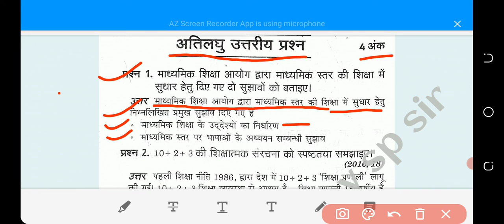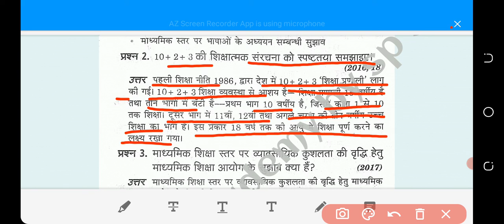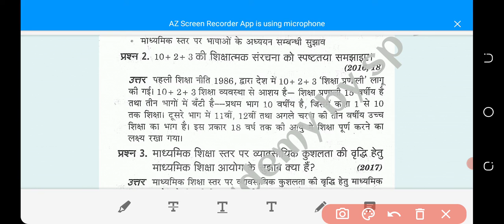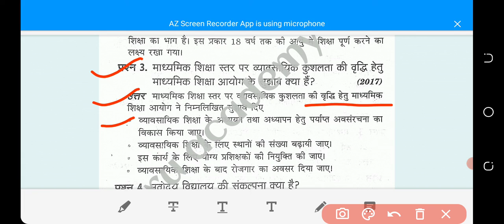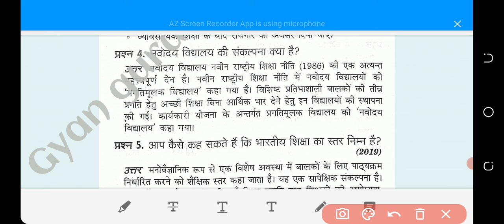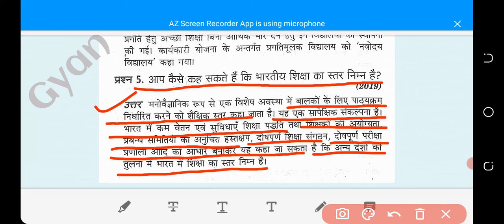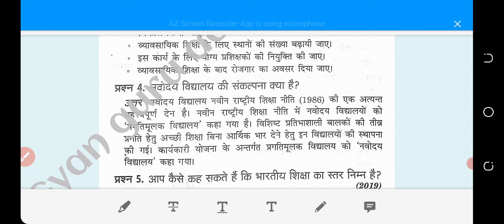Class 12th Shikha Shashtra Chapter 4 all Important Questions part 3 by sp sir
Class 12th Shikha Shashtra Chapter 4 all Important Questions by sp sir

topics coverd -

शिक्षा शास्त्र  कक्षा 12th माडल पेपर यू पी बोर्ड 2021,  कक्षा 12वीं का शिक्षा शास्त्र यू पी बोर्ड 2021 important question answer, कक्षा 12वीं  का शिक्षा शास्त्र :ईकाई 1 प्राचीन, मध्यकालीन एवं अवार्चचीन समय में शिक्षा का संक्षिप्त पुनर्नीक्षण के महत्वपूर्ण प्रश्न और उनके उत्तर 2021 ,up board शिक्षा शास्त्र कक्षा 12वीं का : भारतीय शिक्षक - पण्डित मदन मोहन मालवीय, महात्मा गांधी ,class 12th ka शिक्षा शास्त्र ईकाई 2  पयार्वरण शिक्षा - अवधारणा, स्वरूप, आवश्यकता, महत्व, प्रदूषण की समस्याएं एव उनका निराकरण ,कक्षा 12 का शिक्षा शास्त्र : पर्यावरण को प्रभावित करने वाली प्राकृतिक आपदाए; जैसे inआग,सूखा, बाढ,भूकम्प, समुद्री लहरें आदि की मूलभूत जानकारियां, उनके प्रभाव तथा बचाव के  उपाय, कक्षा 12वीं का शिक्षा शास्त्र ईकाई 3/ Unit 3: शिक्षा की समस्याएं -शिक्षा का प्रसार, शैक्षिक स्तर, बालिकाओं की शिक्षा एवं सामाजिक शिक्षा ,class 12th ka शिक्षा शास्त्र का माडल पेपर 2020 ,up board pedagogy class 12th Guess paper 2021, VVIP शिक्षा शास्त्र कक्षा 12वीं का question answer 2021, शिक्षा शास्त्र 12th NOIS important question answer 2021, class 12th शिक्षा शास्त्र सम्पूर्ण अध्याय संक्षिप्त में 2021, कक्षा 12 का शिक्षा शास्त्र BSEB BOARD 2021, इण्टर का शिक्षा शास्त्र यू पी बोर्ड, बिहार बोर्ड, RBSE,MP BSE,UBSE CGBSE,JKBOSE, WBBSE BOARD, CBSE BOARD 2021 IMPORTANT QUESTION ANSWER,

शिक्षा शास्त्र मे शिक्षा मनोविज्ञान ईकाई 4: सीखना / Learning- अर्थ, सीखने की प्रक्रिया, प्रयास एवं तुर्कटी ,सूझ, सम्बन्ध, सीखने के लिए नियम,
शिक्षा शास्त्र के अन्तर्गत शिक्षा मनोविज्ञान ईकाई 4: प्रेरणा अर्थ एवं सखने मे स्थान, रुचि, (घ)-पुरस्कार एव दण्ड कक्षा 12ka.  शिक्षा मनोविज्ञान
शिक्षा मनोविज्ञान ईकाई 5:मानसिक स्वास्थ्य एवं मानसिक स्वास्थ्य विज्ञान -मानसिक स्वास्थ्य एवं मानसिक स्वास्थ्य के व्यावसायिक निर्देश - उनके अर्थ एवं महत्व 2021 class 12th up board, शिक्षा शास्त्र के अन्तर्गत शिक्षा मनोविज्ञान ईकाई 6:(क) बुद्धि का सामान्य ज्ञान,अर्थ, स्वरूप एवं वर्गीकरण एवं परीक्षण
शिक्षा मनोविज्ञान ईकाई 6 (ख) उपलब्धि परीक्षण एवं प्रकार व्यक्तित्व -अर्थ, प्रकार तथा व्यक्तित्व परीक्षण up board 2021 important question answer, class 12th शिक्षा शास्त्र खण्ड क- आधुनिक शैक्षिक विचारधारा का विकास
अध्याय 1: प्राचीन भारत में शिक्षा व्यवस्था up board 2021 important question answer and Guess paper, अध्याय 2:बौद्धकालीन शिक्षा माडल पेपर यू पी बोर्ड महत्वपूर्ण प्रश्न और उनके उत्तर, अध्याय 3:मध्यकालीन तथा ब्रिटिशकालीन भारतीय शिक्षा व्यवस्था utter pradesh state board very important question answer 2021 and BSEB BOARD 2021, अध्याय 4:स्वतंत्रत भारत में शिक्षा very important question answer and Model paper 2021, अध्याय 5:भारतीय शिक्षाशास्त्र  के अति महत्वपूर्ण प्रश्न और उनके उत्तर सभी  बोर्ड के लिए महत्वपूर्ण, कक्षा 12 यू पी बोर्ड बिहार बोर्ड राजस्थान बोर्ड मध्यप्रदेश बोर्ड एव उत्तराखंड बोर्ड के अध्याय 6: पर्यावरण शिक्षा एवं प्रदूषण  up board 2021 important प्रश्न उत्तर सभी बोर्ड के लिए, अध्याय 7:प्राकृतिक आपदा के महत्वपूर्ण प्रश्न और उनके उत्तर NIOS CLASS 12TH, 10+2. pedagogy chapter number 8th शिक्षा का प्रसार UP TET ,CTET ,HTET 2021. AND ACADEMIC LEAVE, अध्याय संख्या 9:स्त्री शिक्षा एवं  सामाजिक ‌शिक्षा( physical education)
खण्ड ख़/Unit;B:  lessons 10/अध्याय 10:सीखना /learning-अर्थ एवं प्रकिया, नियम, विधियां तथा सिद्धांत, lessons 11th प्रेरणा /induction:अर्थ एवं सीखने में इसका स्थान up board 2021 important question answer Guess paper 2021, अध्याय संख्या १२वीं /lessons11th :रुचि/interest पुरस्कार एव दण्ड यू पी बोर्ड  very important question answer 2021, class 12th ka pedagogy lessons number 12/अध्याय १२ मानसिक स्वास्थ्य एवं मानसिक स्वास्थ्य विज्ञान के माडल पेपर 2020, शिक्षा मनोविज्ञान का अध्याय 14:बुद्धि परीक्षण /intlegent test important question answer and model paper 2021, शिक्षा मनोविज्ञान अध्याय 15:/Education psychology class 12th उपलब्धि परीक्षण एवं व्यक्तित्व परीक्षण ,Up board class 12th शिक्षा शास्त्र topic wise solutions answer and अति लघुउत्रीय प्रश्न और उनके उत्तर सभी बोर्ड के महत्वपूर्ण   हल।